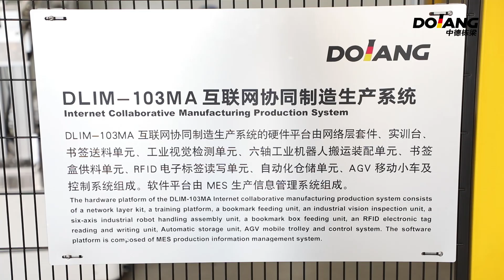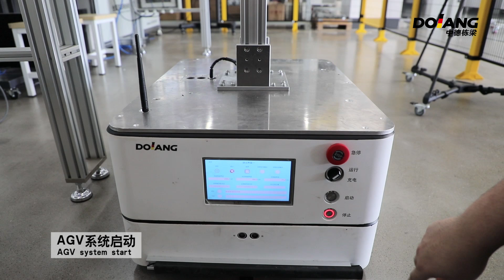DLIM-103MA Internet collaborative manufacturing production system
DLIM-103MA Internet collaborative manufacturing production system, it is composed of network layer suite, training platform, bookmark feeding module, industrial visual inspection module, six axis industrial robot handling and assembly module, Bookmark Box feeding module, RFID tag reading and writing unit, automatic storage module, AGV mobile car and control system.The software platform consists of MES production information management system.
Training project covers:
1) Communication between PLC and remote I / O module;
2) The communication between PLC and six axis industrial robot is TCP / IP;
3) Communication between RFID and PLC;
4) PROFINET communication between PLC and PLC;
5) Wireless communication between PLC and AGV car;
6) Communication between MES and PLC;
7) Industrial robot installation, debugging and programming;
8) HMI and servo application;
9) Application of bus communication technology;
10) Application of industrial automation network;
11) The application of PLC technology;
12) The application of motor drive technology;
13) The application of vision technology;
14) The application of motion control system;
15) AGV car control system application;
16) Application of laser marking technology;
17) The application of MES system.